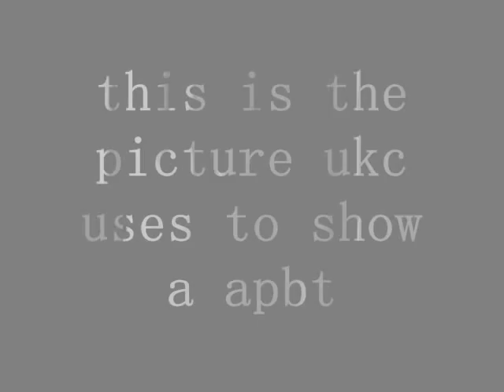zeus playin with his stick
zeus in my back yard runnin around with his stick he is apbt 4.5 mts and 45 lbs ukc pr